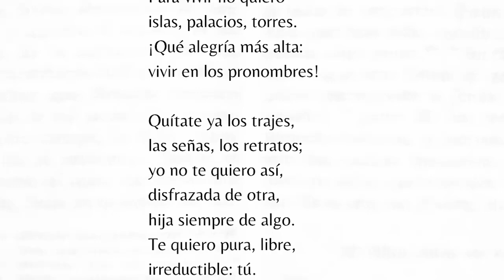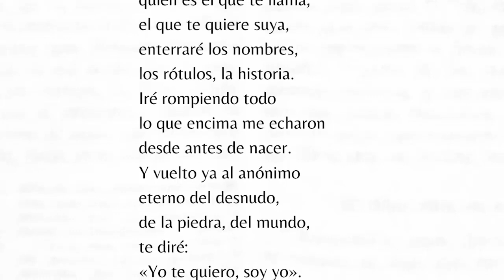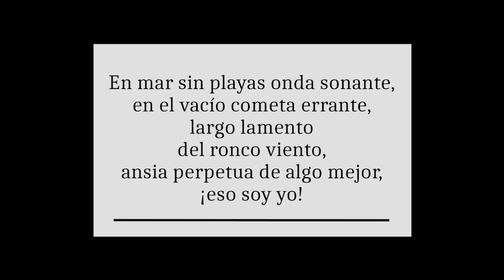Pedro Salinas. «Para vivir no quiero...». «Lo que perdura lo fundan los poetas». Generación del 27.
Comentario de uno de los poemas más conocidos de Pedro Salinas, el poeta del amor de la Generación del 27.

PARA VIVIR NO QUIERO

islas, palacios, torres.
¡Qué alegría más alta:
vivir en los pronombres!

Quítate ya los trajes,
las señas, los retratos;
yo no te quiero así,
disfrazada de otra,
hija siempre de algo.
Te quiero pura, libre,
irreductible: tú.
Sé que cuando te llame
entre todas las gentes
del mundo,
sólo tú serás tú.
Y cuando me preguntes
quién es el que te llama,
el que te quiere suya,
enterraré los nombres,
los rótulos, la historia.
Iré rompiendo todo
lo que encima me echaron
desde antes de nacer.
Y vuelto ya al anónimo
eterno del desnudo,
de la piedra, del mundo,
te diré:
«Yo te quiero, soy yo».

(La voz a ti debida, 1933).